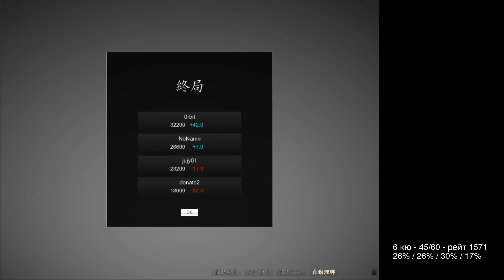# 103 Риичи - на пути к 5-му кю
Запись от 09 февраля 2016 года. Без комментариев.

Игровой сервер - Tenhou.net
Правила - риичи (японские)

Маджонг - не пасьянс!